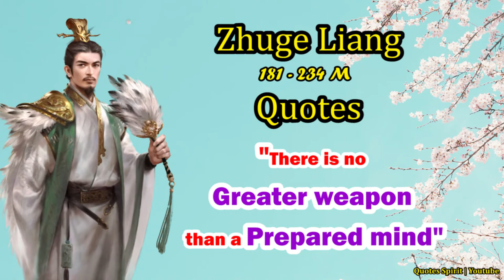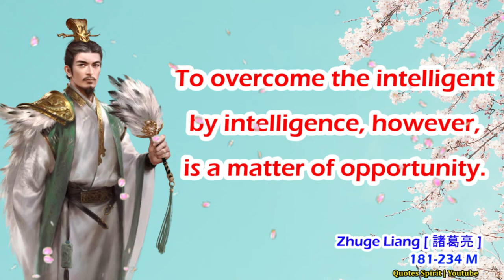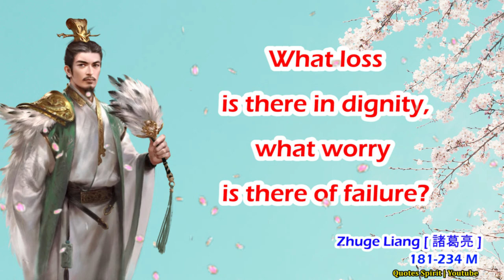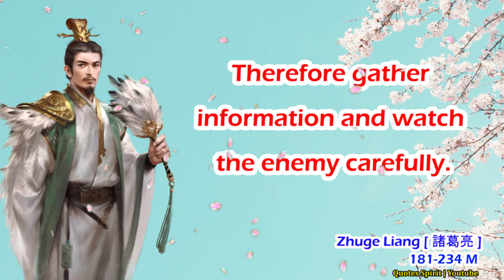Top Quotes from Zhuge Liang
Zhuge Liang was a well-known statesman, war-strategist, and inventor during the ‘Three Kingdom’ period of China. He was advisor and high minister of Liu Bei, the founder of the state of ‘Shu Han.’ He was also known by the courtesy name ‘Kongming’ and was called the ‘Crouching or Sleeping Dragon.’  Zhuge Liang was known for his intelligence, wise war strategies, and fair and able administration.

He had reportedly made several innovations, including steamed rice bun ‘Mantou,’ mechanical transport for grain, the land mine, Zhuge-nu or the crossbow that shoots multiple arrows. Zhuge featured prominently (as embodiment of intelligence and ingenuity) in the 14th century historical novel ‘Romance of the Three Kingdoms.’ He was author of ‘Thirty Six Strategies’ and ‘Mastering The Art of War.’

And now I will share about top Quotes from Zhuge Liang. I hope Quotes from Zhuge Liang can innovate all of us.